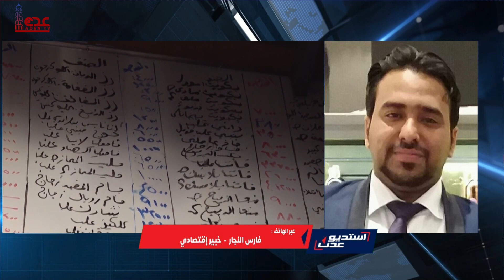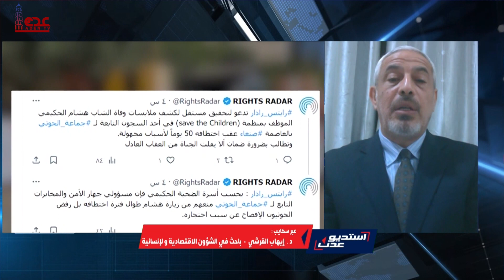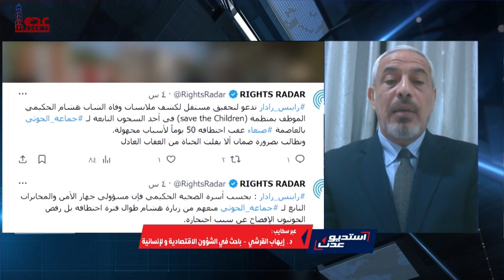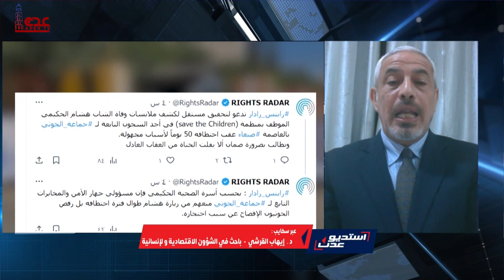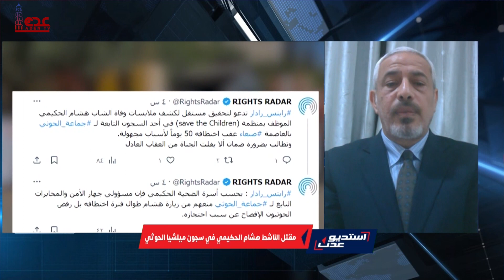استوديو عدن | رئيس مجلس القيادة يجتمع باللجنة الإقتصادية لوقف تدهور العملة 01 11 2023